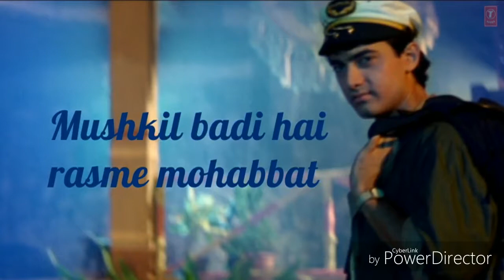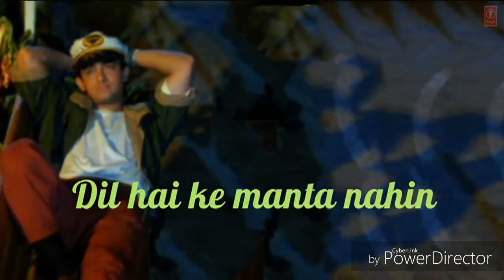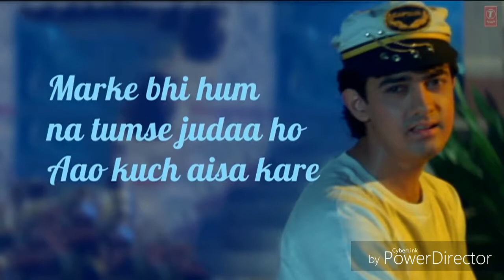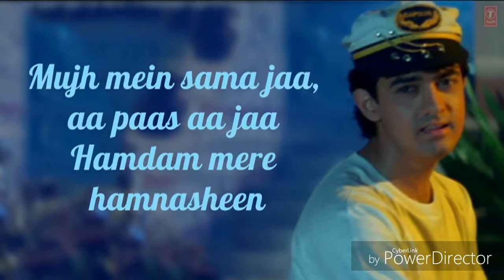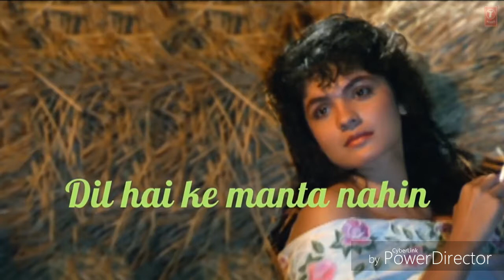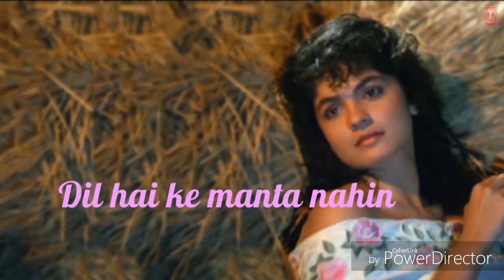Dil hai ki maanta nahi by Vinod mishra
Mishra music production